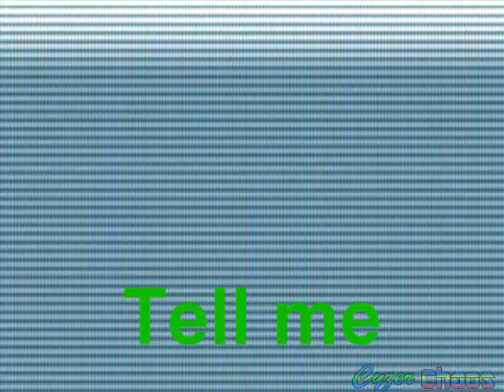Super Sonic X Universe (SSXU) AMV - Nothing Wrong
Here is full version of SSXU AMV - Nothing Wrong
jorosahe's OVA7 was the best work ever, so i tried create EPIC AMV.

Partnered by Freedom! NETWORKS

GodS Animations® 2017